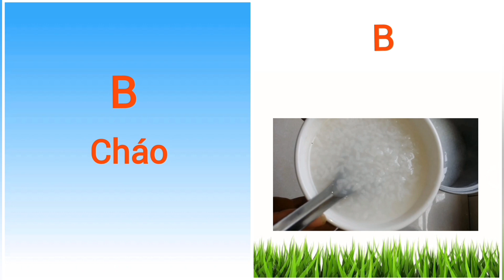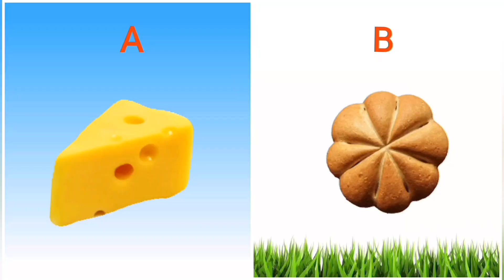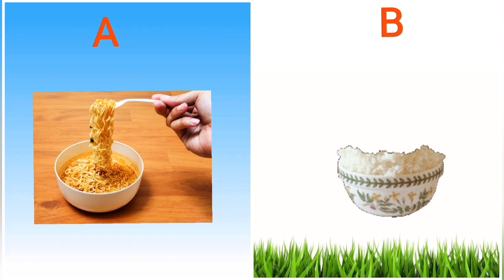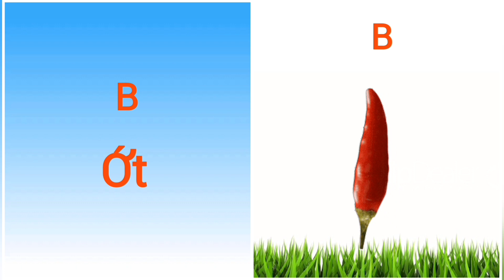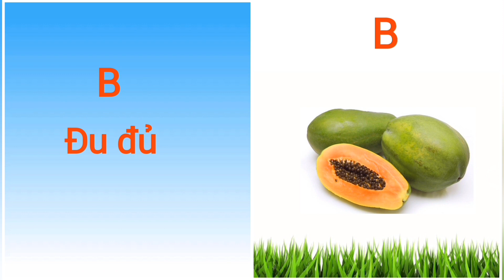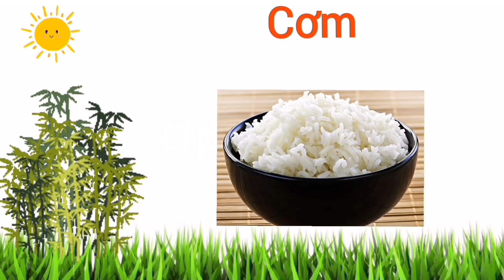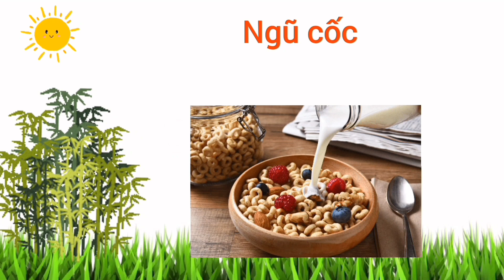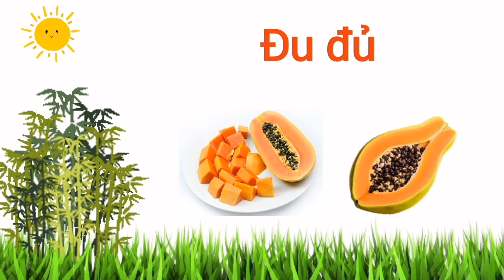Dạy trẻ tập nói sớm - Thức ăn (Tổng hợp) - Giọng miền Nam - Nhạc thiếu nhi